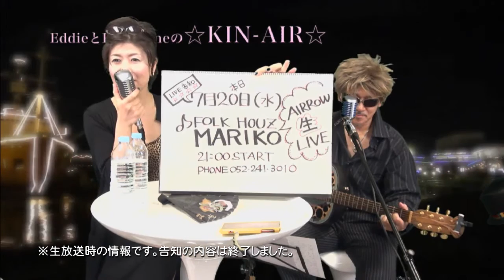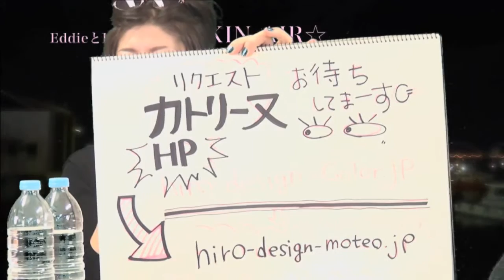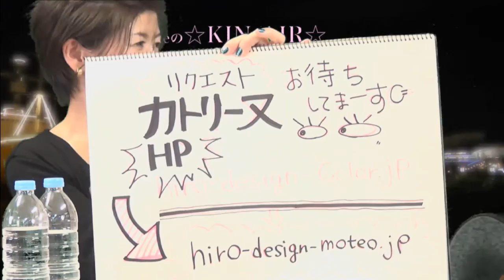【AIRROW 2】衝撃の第2回! MC カツラ疑惑!? / ギター 弾き語り cover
ジブランディングとは！？・・・ 真のモテ男とは！？・・・
ブランド伝道師EDDIE（エディ）とライフデザイナーKATHERINE（カトリーヌ）が名古屋から発信するトーク＆音楽番組。

演奏曲
♪ふたりの愛ランド/石川優子とチャゲ

♪また逢う日まで/尾崎紀世彦

《次回は8/26(金)にライブ配信予定☆》
◆ーー【金曜日のAIRROW(エアロ)】毎月不定期配信中！ーー◆